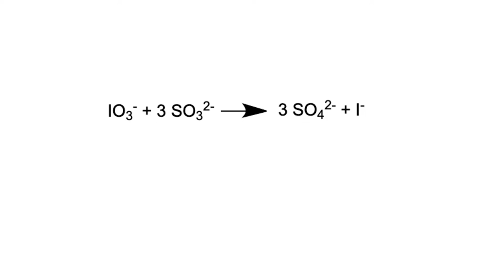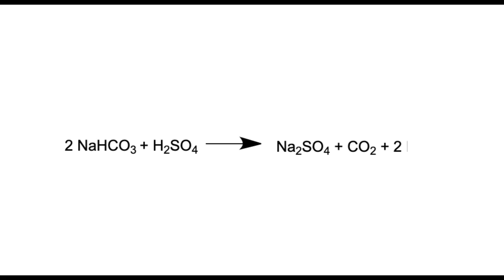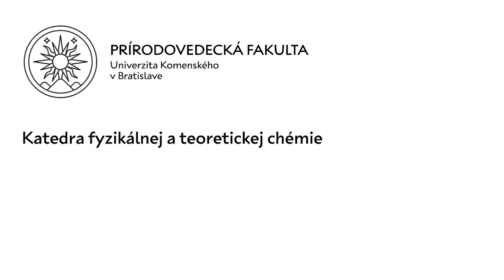Vedotéka - Chemické pivo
Veda dokáže byť poriadne kreatívna a my pomocou nej vieme napodobniť aj bežne známe roztoky, akým je napríklad pivo. Táto vedotéka vám však ukáže, ako si vytvoríme chemické pivo v labáku.